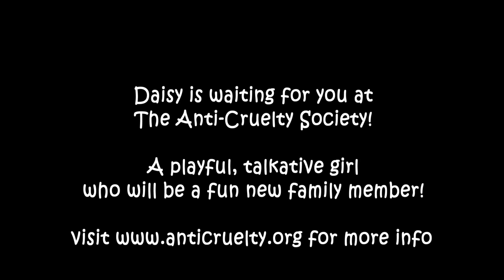Daisy 23396425 (Adopted!)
for more info about Daisy!

(afb)